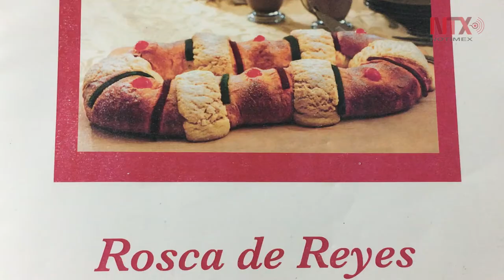Rosca de Reyes, pan de dulce que reúne a los mexicanos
Tal como lo arca la tradición, quienes logren encontrar un muñeco en la rosca deberán sentirse afortunados porque ello significa que a lo largo del nuevo año recibirá muchas bendiciones